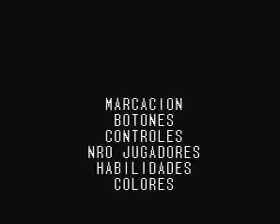Boca Juniors vs River Plate Fútbol Argentino 96 Super Nintendo SNES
El superclásico del fútbol argentino es el partido en el que se enfrentan los dos equipos de fútbol más populares del país,​ Boca Juniors y River Plate. El primer superclásico oficial se disputó el 24 de agosto de 1913, cuando River se impuso por 2 a 1 ante Boca.​ Este espectáculo deportivo concentra la atención de las grandes masas no sólo en Argentina, sino en muchos países del mundo. Es reconocido por muchos debido a la pasión expresada por parte de los aficionados tanto durante el partido como en la previa. Según el periódico inglés The Observer, el Superclásico se encuentra entre los 50 espectáculos deportivos que hay que ver antes de morir,​ mientras que para el también británico The Sun, el Superclásico jugado en el estadio de Boca Juniors, La Bombonera, es la «experiencia deportiva más intensa del mundo». Esta rivalidad comenzó a principios del siglo XX, cuando dichos clubes compartían el Barrio de La Boca. Ha sobrevivido a numerosos capítulos que quedaron en la historia del deporte argentino, tanto positivos como negativos.